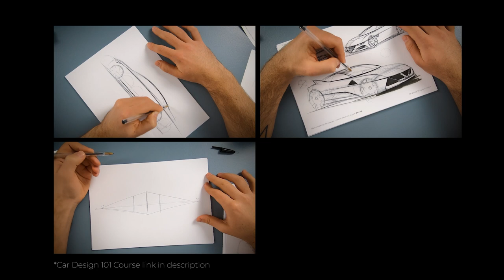HOW TO SKETCH CARS (or anything!) BETTER! You should do that before sketching...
Warming up before starting to sketch is important. But I'm not talking about pen, paper, muscle memory. I'm talking about your mood and psychology. Today we are stressed and feeling pressure of putting the work out there in front of everybody! Open to get criticized publicly. This affects a lot to your sketches. So let's talk about that :) You will sketch better and remember the passion you had at the beginning!

As a professional car designer I prepared my online courses to help you getting closer to your dreams! You can learn all basics and daily techniques used by professionals;

If you want to learn car design;